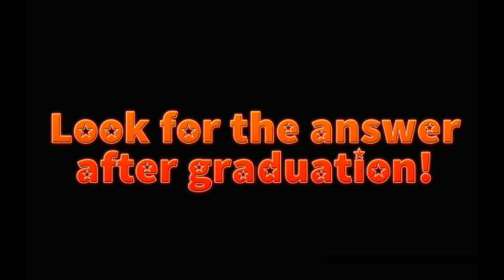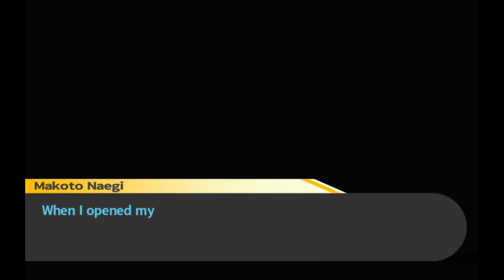Danganronpa: Trigger Happy Havoc part 4 - The Video Tapes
In this video, we delve into the world of Danganronpa: Trigger Happy Havoc, where chaos disrupts the serene school life. Join us as we embark on a quest to uncover the truth behind the disturbing video tapes that shatter the harmonious balance within the school walls.